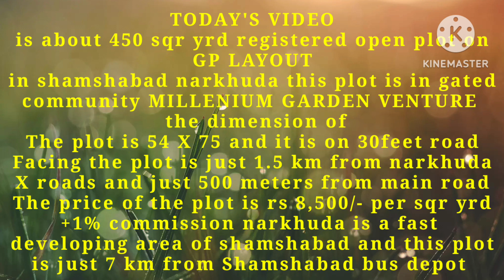Best plot for sale in narkhuda just 1.5 km from narkhuda x roads....